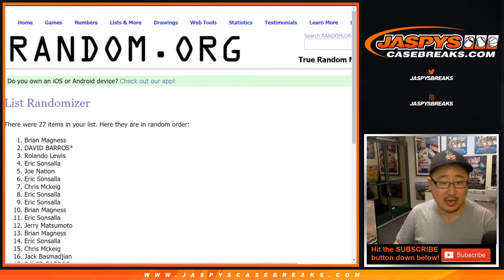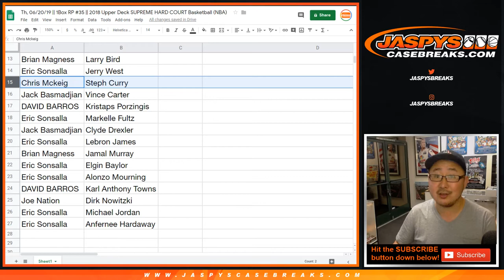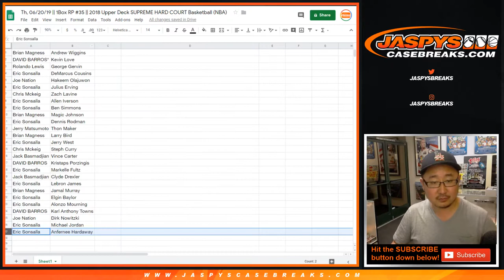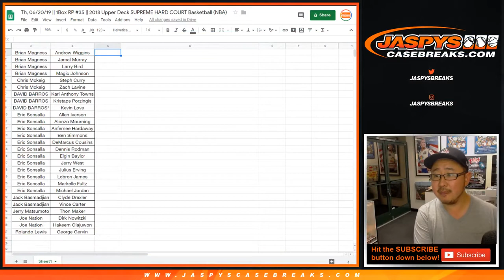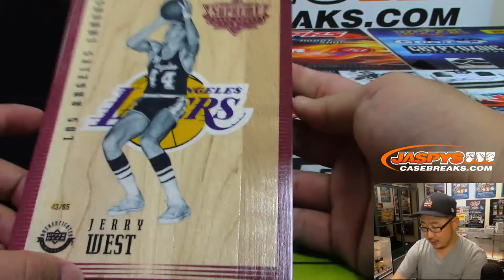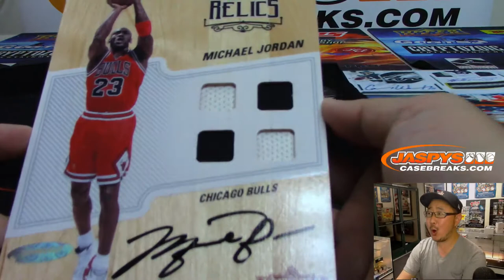MJ!!! || Th, 06/20/19 || 1Box RP #35 || 2018 Upper Deck SUPREME HARD COURT Basketball (NBA)